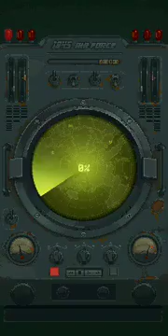1945 Air Force gamingvideos（スマホゲーム実況解説なし映像のみ）